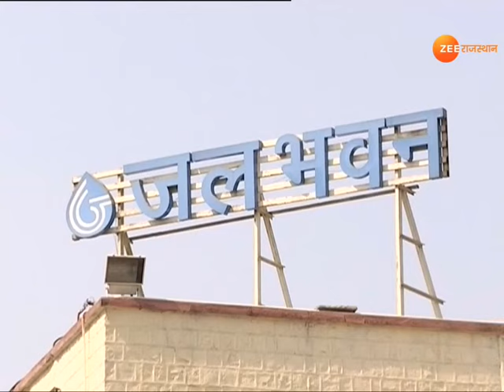पैसा खर्च करने में कोई कसर नहीं छोड़ रहे | Rajasthan Water Problem | Zee Rajasthan News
Rajasthan दुनिया के उन चुनिंदा जगहों में से एक है जिसे पानी की कीमत पता है, लेकिन राजस्थान में केंद्र सरकार की जल जीवन मिशन योजना पर पानी फेरने में अफसर कोई कमी नहीं छोड़ रहे